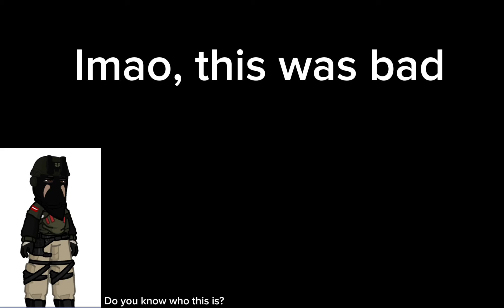"Burn for you.." | Giyuu and Tanjiro | Gacha | KNY | GL2 | Trend | Meme thing